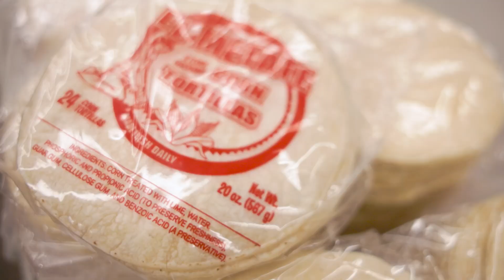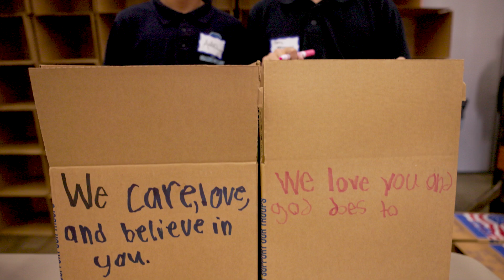Food Love Friday: A Community Lifeline in Orange County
Scholarship Prep Orange County, in collaboration with Newsong Church's Mix Academy and Second Harvest, proudly hosts Food Love Friday, a bi-monthly food distribution serving the Santa Ana community. As Kristen Crowe, our Chief Community Officer, explains, this initiative supports students and families experiencing homelessness, providing a crucial lifeline of fresh produce and non-perishable items.

Since its inception during the pandemic, Food Love Friday has consistently distributed around 10,000 pounds of food at each event, reaching 1,500 to 3,000 people monthly. This initiative addresses basic nutritional needs and cultivates community support and resilience, thanks to the Student Services team and the many SPOC staff and student volunteers who help prepare food boxes for community members in need.